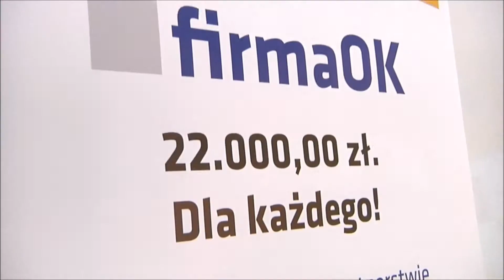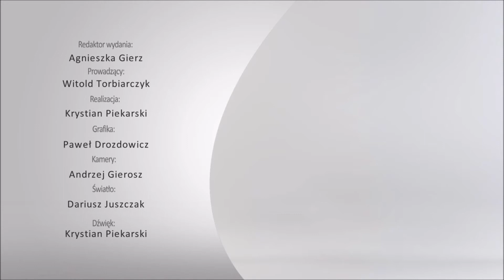Wparcie dla przedsiębiorczych - firmaOK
Zdobądź 22 tysiące na rozpoczęcie działalności!

W ramach projektu „Przez samozatrudnienie swoje życie zmienię” realizowanego przez WARP sp.z.o.o. w partnerstwie ze Starostwem Powiatowym w Kaliszu można skorzystać z bezzwrotnej dotacji na otwarcie firmy w wysokości aż 22 325,00 zł!